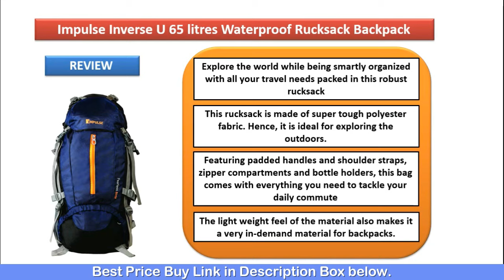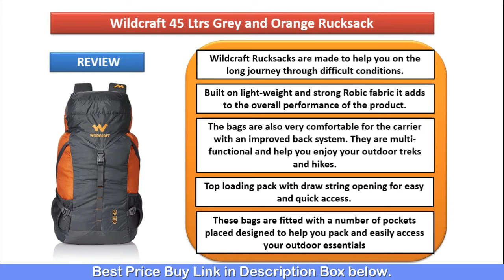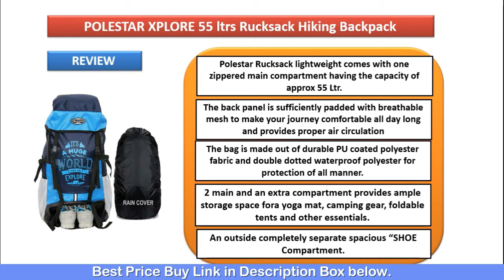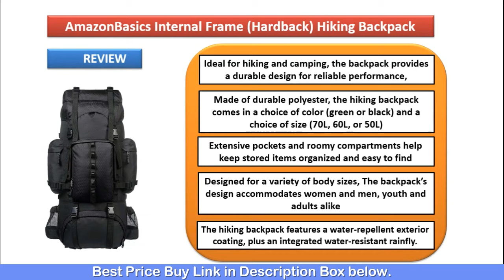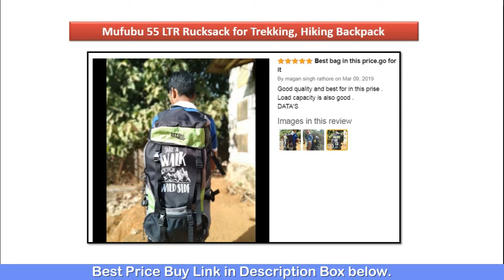Top 5: Best Hiking Backpack in India| Best Rucksack Backpack | Best Trekking Backpacks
✅5. Impulse Inverse Rucksack Backpack.

✅4. Wildcraft Grey and Orange Rucksack.

✅3. POLESTAR XPLORE Rucksack Hiking Backpack.

✅2. Amazon Basics(Hardback) Hiking Backpack.

✅1. Mufubu Presents Rucksack for Trekking, Hiking.

✅For Daily Best Deals and offers Join Whats app & Telegram Group✅
✅Amazon Best Seller (All Categories)✅
✅1. Best Sellers in Home & Kitchen
✅2. Best Sellers in Home Improvement
✅3. Best Sellers in Electronics
✅4. Best Sellers in Pet Supplies
✅5. Best Sellers in Bags, Wallets and Luggage